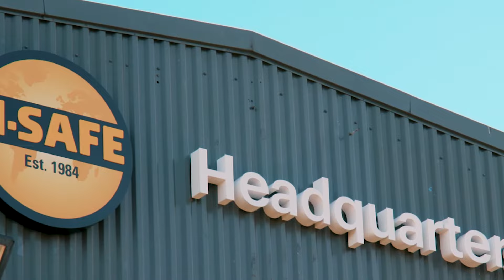PAS 13: Leitfaden zur Fußgänger-Sicherheit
Das Full-Service Angebot der TSG Austria umfasst auch moderne, hochbelastbare Polymer-Sicherheitsbarrieren, Poller und Anlagenschutz von A-SAFE. Geprüft, zertifiziert und wartungsarm.